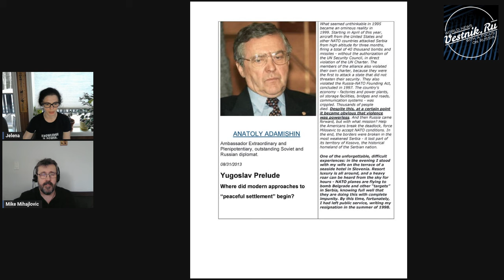Remembering Serbia with Mike Mihajlovic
The first attacks on Yugoslavia began on the evening of March 24 and continued until 4 a.m. on March 25. Fourteen NATO member countries took part in Allied Power. The military deployed over a thousand aircraft (most of them were provided by the United States).

As stated on the NATO website, in 78 days the aviation of the alliance countries carried out 38 thousand combat sorties, over 10 thousand of them to carry out bombing strikes.

According to research by military experts, NATO forces fired 3 thousand cruise missiles and dropped about 80 thousand tons of bombs, including cluster bombs and depleted uranium bombs, the total weight of which was 15 tons.